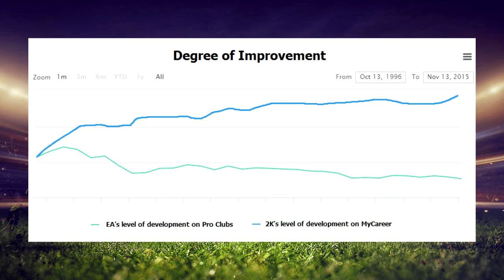Dear EA: Why FIFA 16's Pro Clubs should be more like NBA 2k16's MyCareer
FIFA 16's Pro Clubs VS NBA 2k16's MyCareer